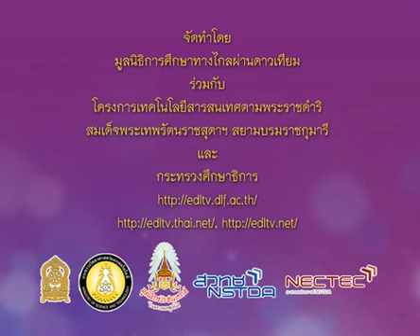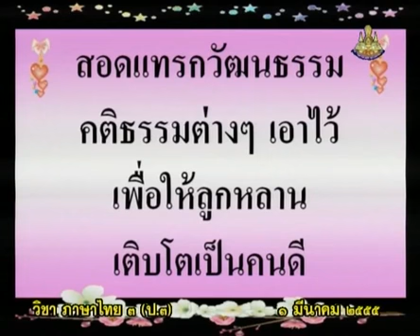595+C+คาบที่5/5+ตัวอย่างนิทานพื้นบ้าน เรื่องปลาบู่ทอง ไกรทอง แก้วหน้าม้า+thaip3+dltv54p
595+C+คาบที่5/5+ตัวอย่างนิทานพื้นบ้าน เรื่องปลาบู่ทอง ไกรทอง แก้วหน้าม้า+thaip3+dltv54p
10  นิทาน บทร้อยกรอง
10.1  การอ่านนิทาน, นิทานการ์ตูน, นิทานพื้นบ้าน, นิทานแม่โค แม่เสือ